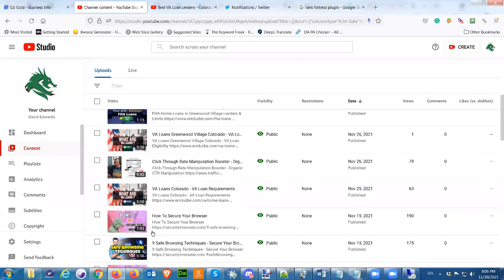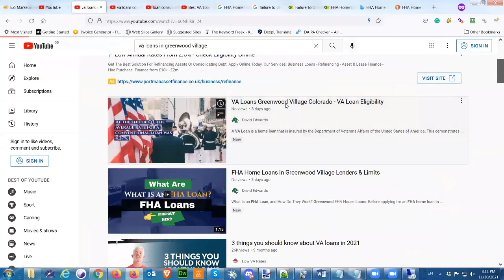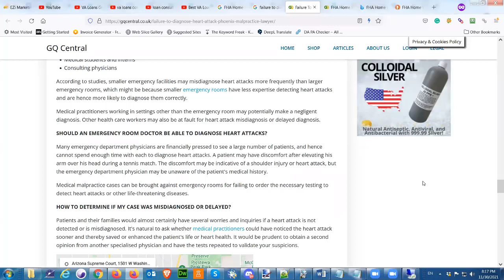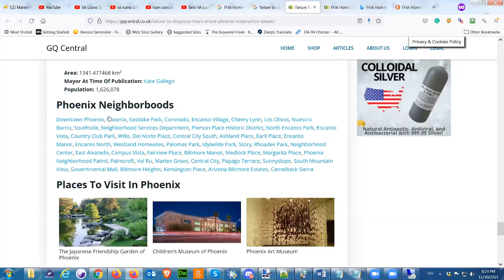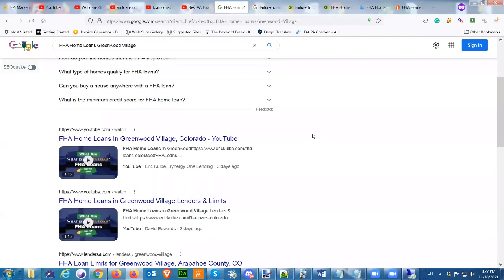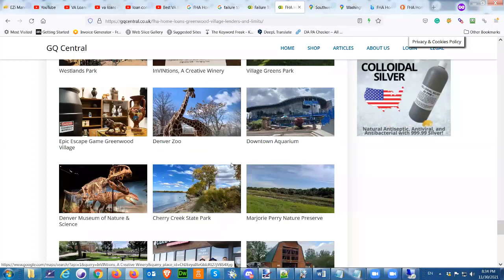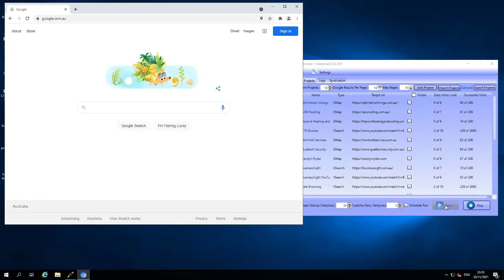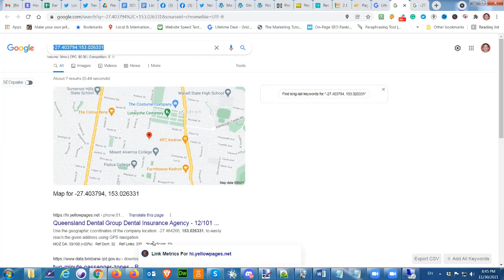Grid My Business SEO - Working The Google Grid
Video Marketing for Local Businesses

Video marketing for small companies engages your audience extremely effectively. This format employs numerous senses. Besides showcasing your organization, it could inspire additional marketing aims. Users in the US can access the video online on any device.

This indicates the scope of video consumption. Video marketing is crucial for local businesses, too. The competition will become greater even if your business is performing well. Using video marketing, you'll reach your target.

Users are on the internet frequently across multiple platforms. Instagram and YouTube, too, have boosted video use. Most people find businesses and items by viewing videos. Video Marketing Insider ClassifiedBenefits of Video Marketing for Local BusinessesVideo marketing is vital for every firm, regardless of size.

Attracts new consumers

A video is a terrific approach to improve brand recognition and attract customers. Whether they are residents or guests, funny films may help your business prosper. High-quality movies are no longer the territory of huge corporations. Small and small enterprises can trade content via social media networks.

Builds trust and loyalty

People desire to conduct business with well-liked firms. You may earn substantially from well-implemented video marketing efforts. Movie-goers and other film-viewers often purchase or use things or services because of films they've watched.

Reveals personality video is a significantly more active medium, inviting involvement. In contrast to printed content, videos may help customers connect effortlessly. You may share your individual and business identities through video sharing. video helps you to showcase a firm in a human and approachable light

Explains your services to your customers effectively

video marketing conversion rates

Video allows you to demonstrate and inform. Additionally, this keeps clients interested. Therefore, you may assume that your message will be more easily received. Clients can view films showing your product or service, including its qualities, uses, and how it may benefit them.

Increases conversion and sales

Conversion and sales are key commercial processes. More and more individuals are using the internet to locate local offerings as internet use rises. 64 percent of customers make purchases because of a sponsored social video [3], and you can understand the influence on sales.

How Local Businesses Can Utilize Video MarketingCreate compelling social media content

Truth About Video Ranking

With social media, it's simple to connect with and engage with customers. You may contact your target audience by employing video sharing. In addition to creating a fan base, it is necessary to engage them. Include all of these platforms in your video marketing tactics. On a platform, videos might range from five seconds to fifteen minutes.